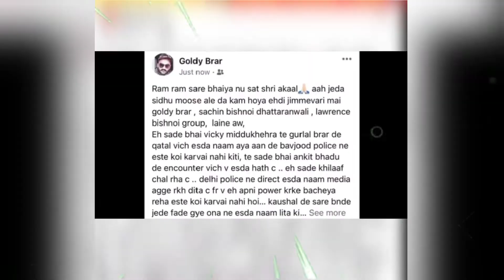Sidhu Moose Wala - The Real Story Behind Case | Mudassir Talks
Sidhu Moose Wala - The Real Story Behind Case

1. This video has no negative impact on the original works (it would actually be positive for them)
2. This video is only for Teaching (Educational) purposes.
3. It is not transformative in nature.
4. I only used bits and pieces of videos to get the point across where necessary.